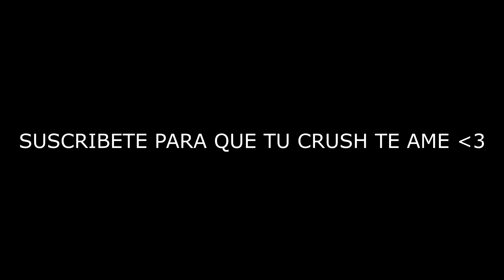RECREANDO LOS MEJORES TIK TOK DE FREE FIRE! *bugs, trucos, glitches*